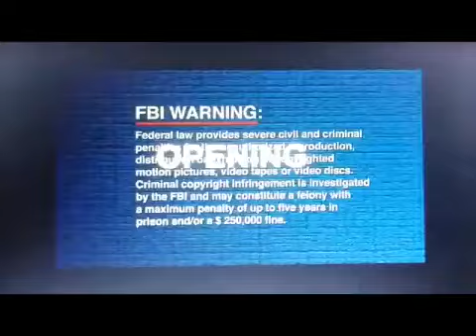elmo's world cuphead dlc part 1